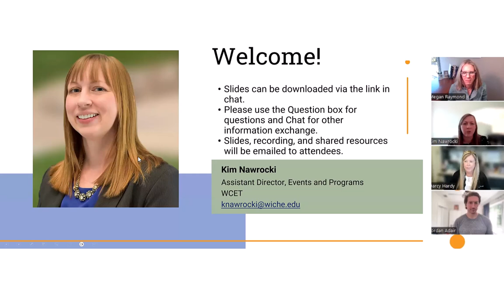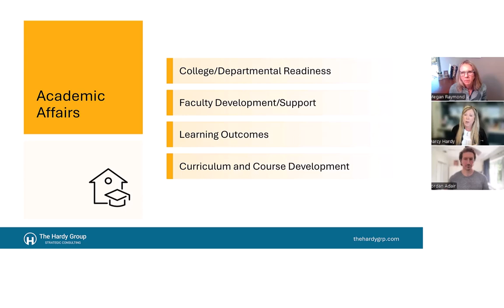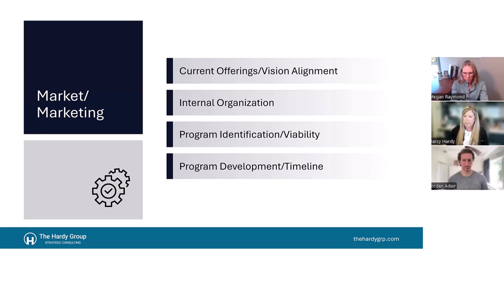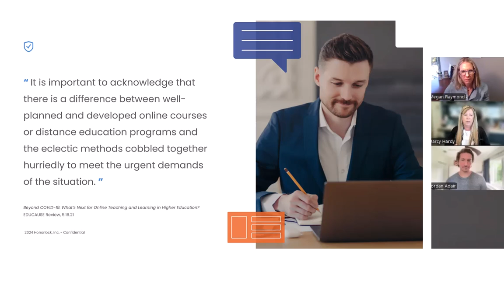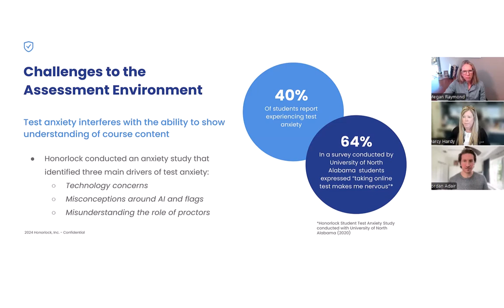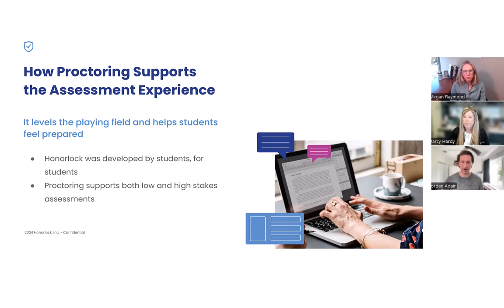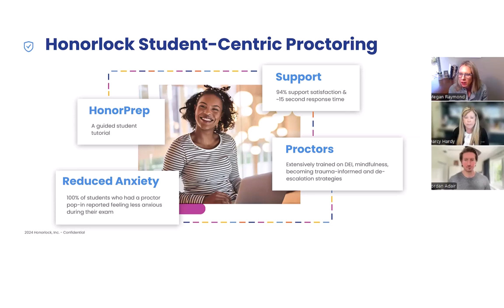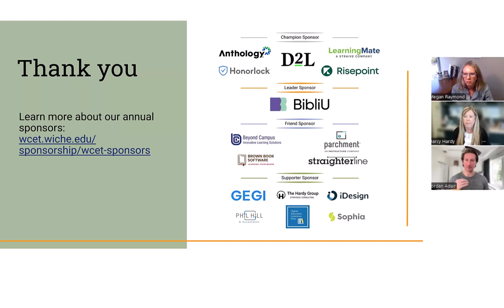Strategy, Vision, and Academic Affairs: A Framework for Successful Online Learning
While effective technology implementation is important, building a successful online education program requires a well-defined vision, strategic planning, and a comprehensive framework. Featuring Darcy Hardy, a leader in online learning strategy, this webcast provided a look at The Hardy Group’s Online Program Quality Framework. Attendees learned how key areas like academic affairs, student support, educational technology, and market insights work together to create high-quality online programs. The session focused on the academic affairs element with insights into:

- The importance of vision and strategy in creating successful online programs,
- How faculty and assessment development play a foundational role in online education, and
- How AI and integrity tools like proctoring impact course design and development.